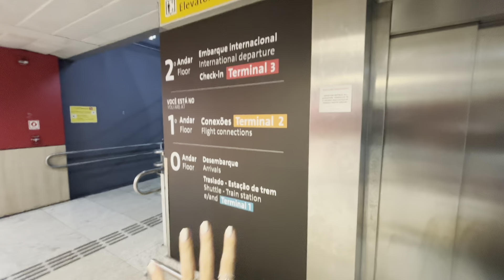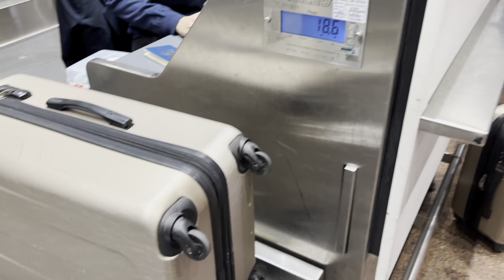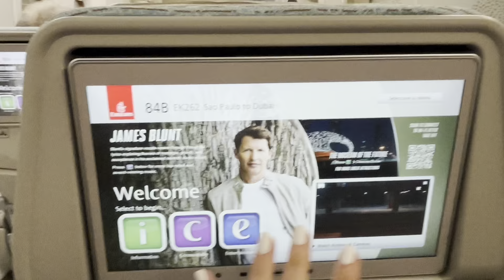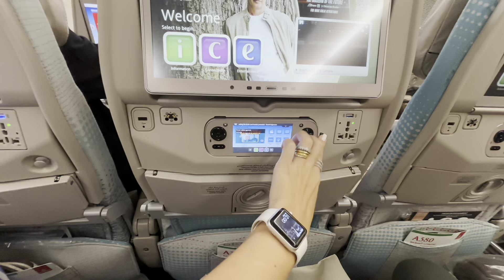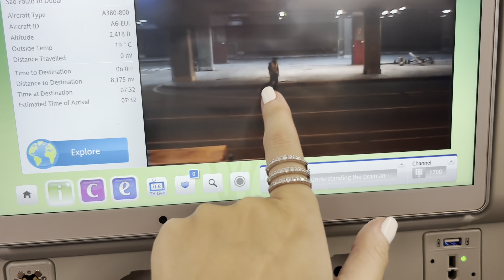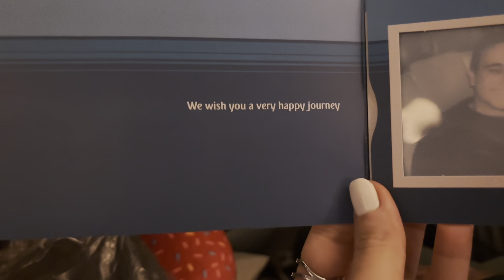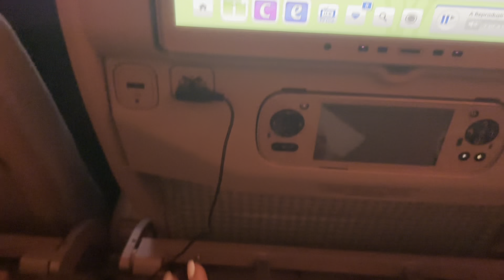Como é viajar de Emirates, A380 para Dubai! ✈️ belanotour | BelaDica